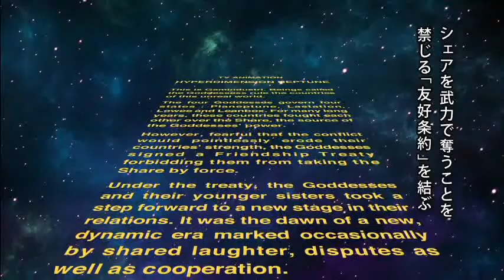Hyperdimension Neptunia (Choujigen Game Neptune): The Animation - Preview 02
With the announcement of the Hyperdimension Neptunia animated series, I am torn.
This series is set in the ficticious land of Game Industri where each girl personafies a certain game console or handheld, with the main character symbolising a console sega would of made had it not stopped making consoles.
I dont like the first game, but I didnt mind the other two, plus I like the idea in general of this universe so I will still check this out.
What do you peeps out there think? Think there is some hope for this?